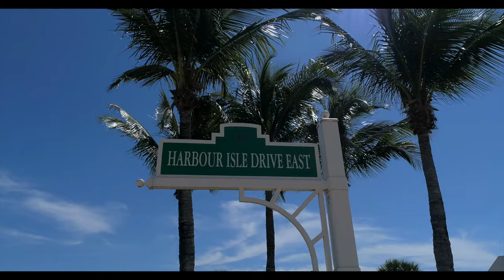Upscale condo with boat access to the ocean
I’ll market your property to create demand for your listing with professionally produced videos. I don’t add stills in a video. My videos are made to be distributed worldwide on the largest real estate exposure engine. This is just one of the basic services I provide to my clients.

A Licensed Broker Associate with Coldwell Banker Paradise
Anthony Scaramouche | Broker Associate, Multi Million Dollar Producer Coldwell Banker Paradise m. e. w. TonyScaramouche.com a. 232 5th Avenue, Indialantic, FL 32903